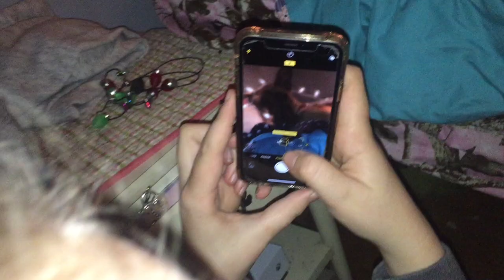Playing with hazel! Photo shoot + Tik Tok filming!!!!🖤🤩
Sorry I haven’t posted in a while I have been trying and it keeps saying error cause I keep falling asleep uploading it...sorry😔😂 So jus for a little update I’m going to get on a vlog schedule soon and my sisters friend will be giving me a brand new blog camera so better quality soon!!! Also thx for watching hold you enjoy!!🖤
SOCIAL MEDIAS:
TIK TOK: hazel the babe